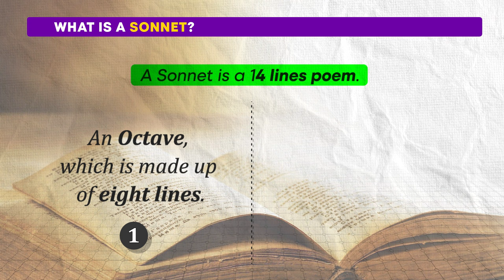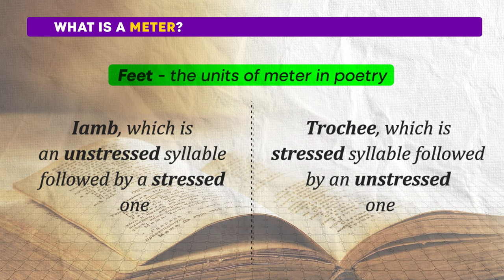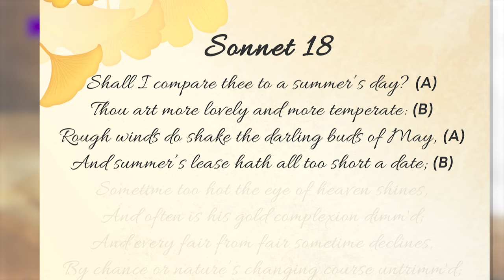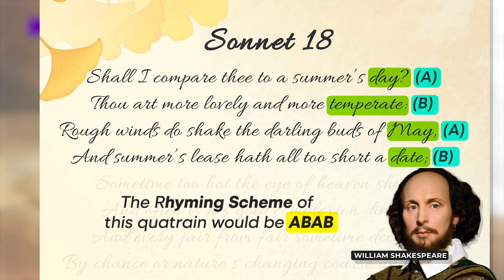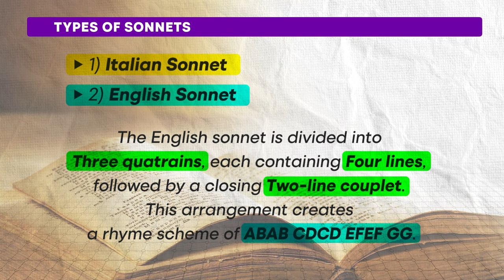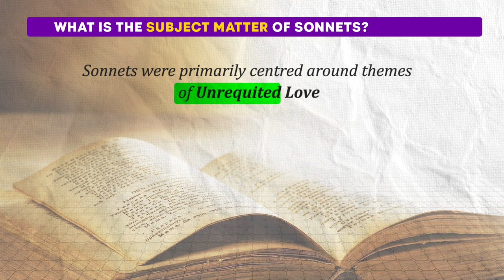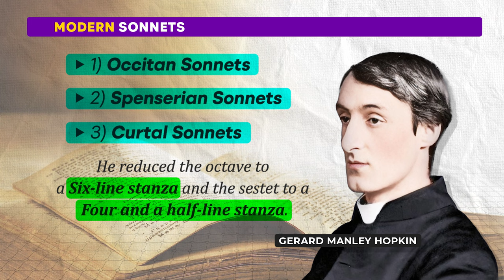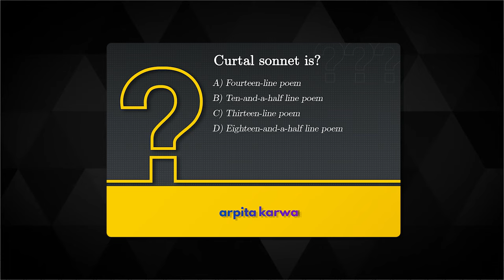Don’t Miss These 7 Sonnets if you want to Qualify UGC NET English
Are you preparing for the UGC NET English exam? 📚 Don't miss out on these 7 must-read sonnets that can make all the difference in your preparation! In this video, we'll explore the key themes, literary devices, and historical contexts of these essential sonnets that often appear in the exam. Whether you're revising or just starting, these insights will help you grasp the nuances of these poems and boost your chances of qualifying.

🔍 What you'll learn:

Detailed analysis of each sonnet
Important exam pointers
Tips on how to approach sonnet questions in the exam

🎯 Perfect for UGC NET aspirants looking to strengthen their English literature knowledge and ace the poetry section. Make sure to watch till the end and take notes!